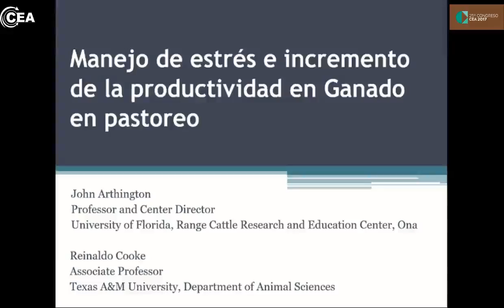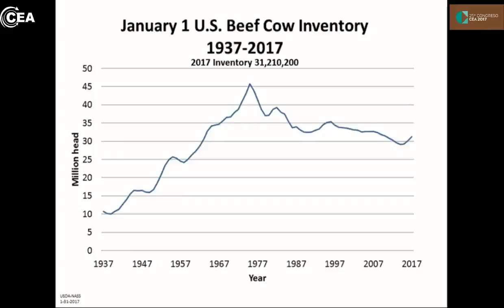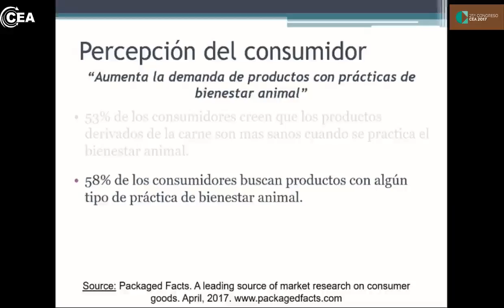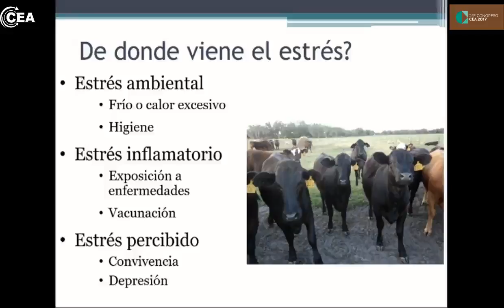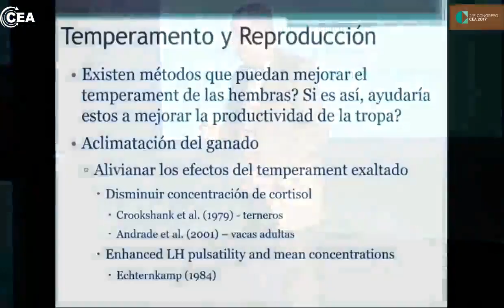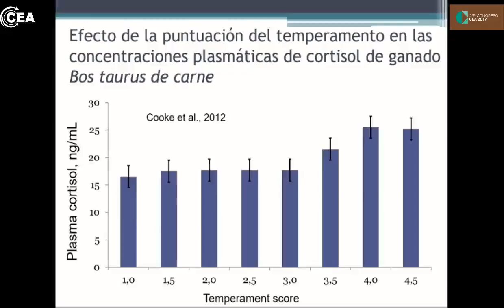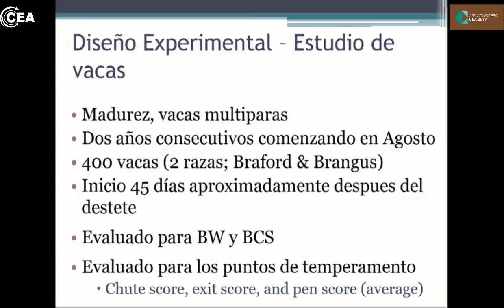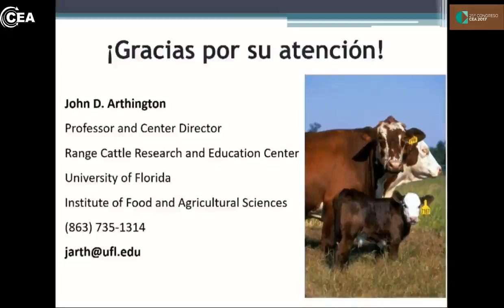"Cómo manejar el estrés y aumentar la productividad animal" - John Arthington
Disertación "Cómo manejar el estrés y aumentar la productividad animal" por John Arthington, en el Congreso "Praderas y forrajes" 2017 realizado el 6/11 y 7/11 en el Sheraton Asunción Hotel, organizado por el Consorcio de Ganaderos para Experimentación Agropecuaria.